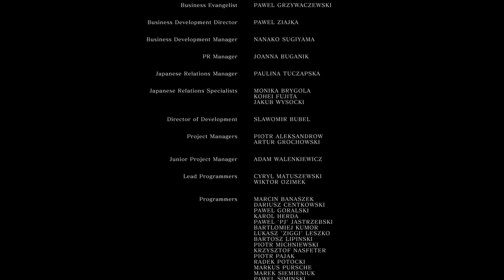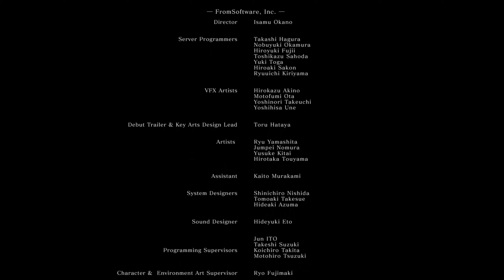The END of Dark Souls DLC made me EVIL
But not too evil

Hello everybody, I "think" I got my editing software to start working properly, so videos should be out more often. Also sorry for any visual glitches I'm pretty sure something just goes wrong while exporting however, it's only in dark areas so it isn't too big a deal. Elden Ring is next however changes have been made, but that will be explained in the series. Thanks for your support and patience, Have a GREAT DAY!!!